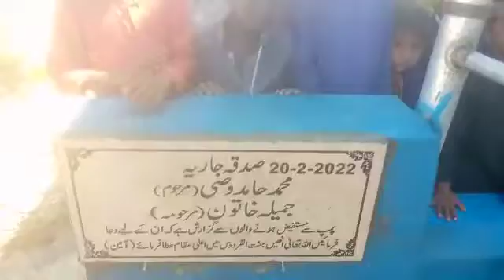Well for Farah by Khawaja Hussain 20 feb 23